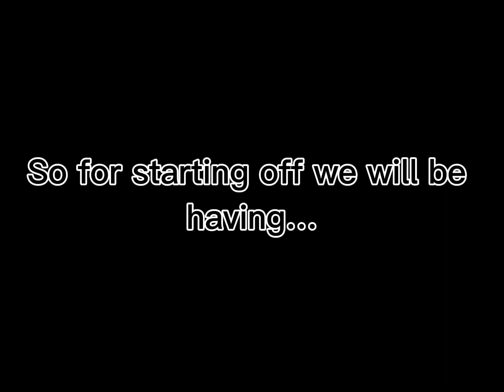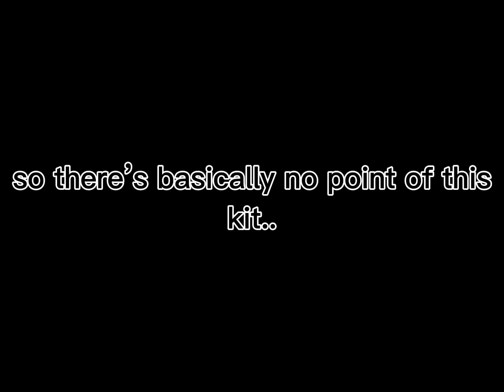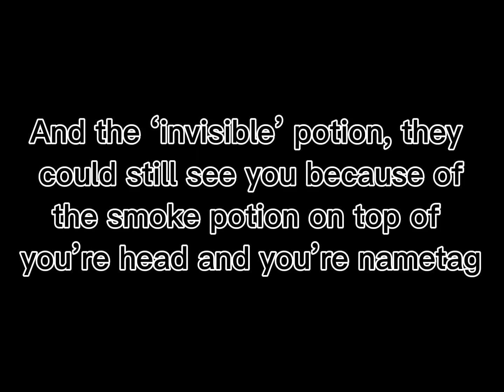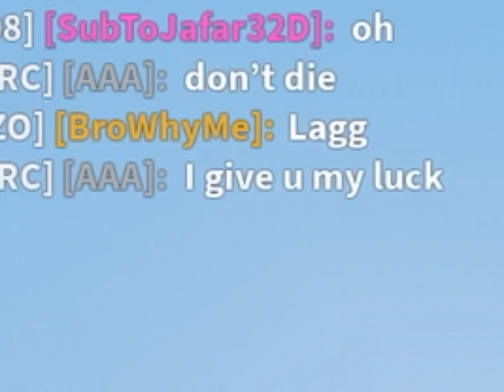Rating kits 50-40 Part 1